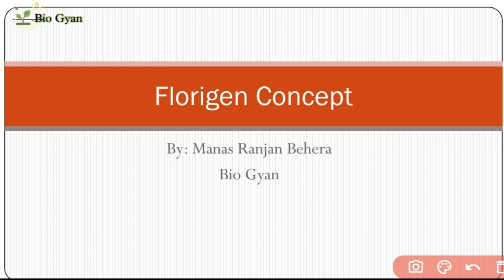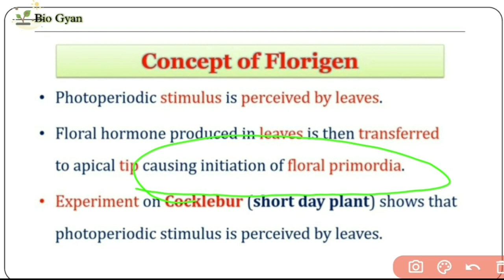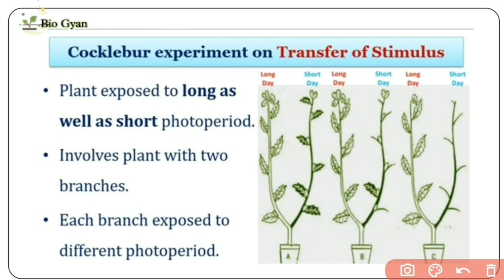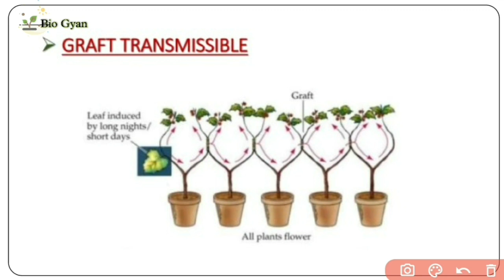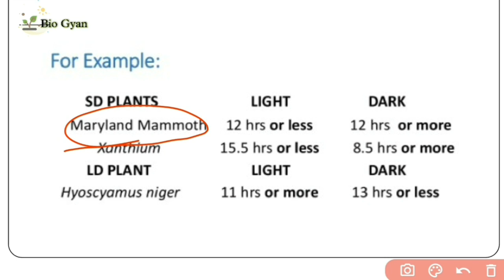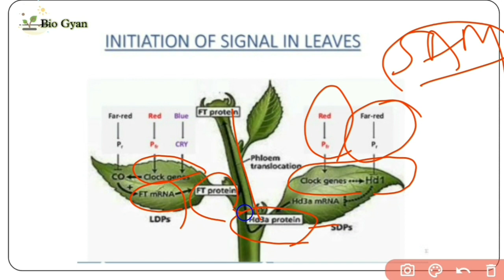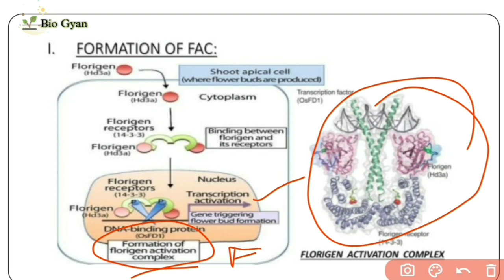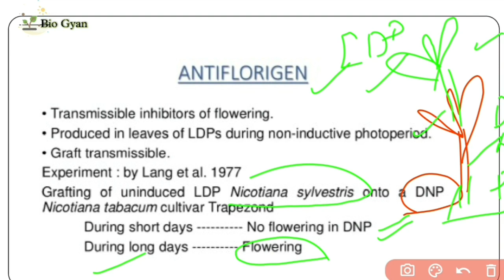Florigen, Mechanism of Action, Florigen Concept, Characteristics, Antiflorigen || Bio Gyan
✔️B.Sc Botany
✔️5th semester
✔️ Plant physiology
✔️ Florigen concept